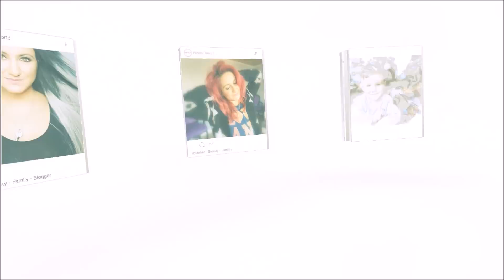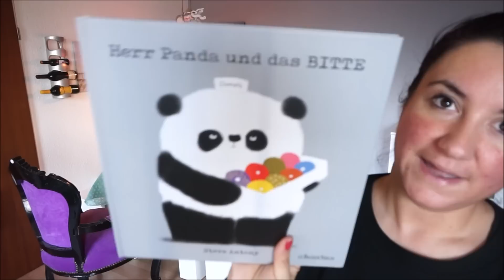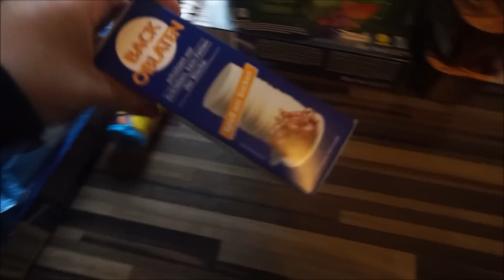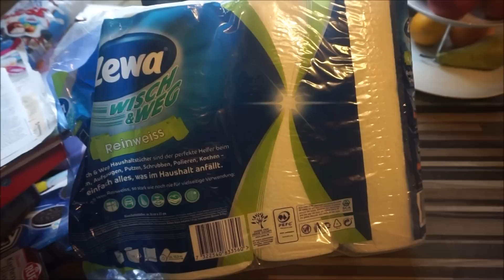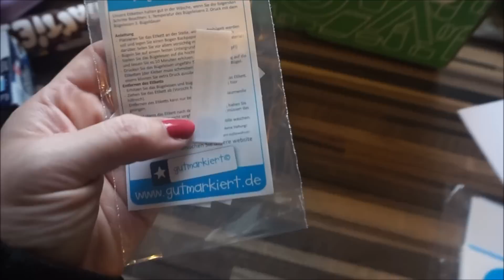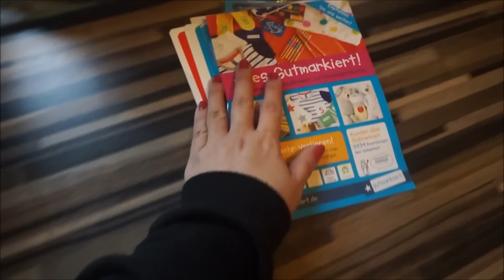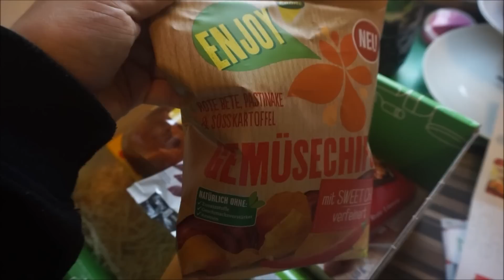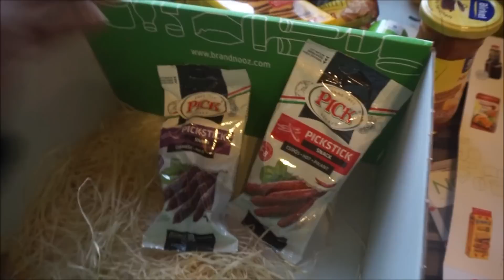Familien Vlog 🎉 Kindergeburtstag ohne Geschenke ? 😱 4 Jahre alt 🎈 Nickisbeautyworld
Familien Vlog Kindergeburtstag ohne Geschenke ? 4 Jahre alt

Mein Equipment:
ich filme mit der SONY Alpha 5000
mein Stativ
meine Softboxen

eure Nicki